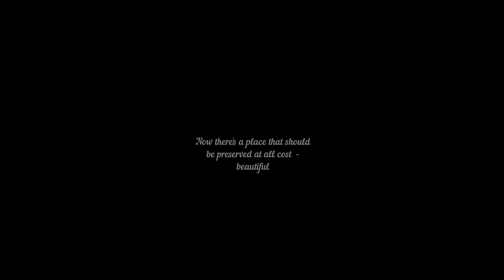ANTISTRESS|Dreamy underwater world- Relaxation Video|Promo TV|Itro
Dreamy underwater world.
I wish this kind of beauty could be a reminder to everyone to take care of this beautiful planet.
Now there's a place that should be preserved at all cost  -  beautiful.